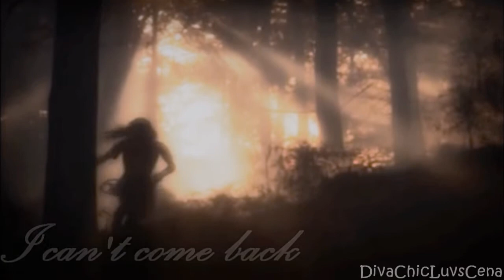I can't come back....I can't (Last Day)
(720p)(READ ME) Hey guys!! Been a while buuutt I'm back!! Anyways. sooo this was one of the video's u guys voted for in my previews vid that u guys wanted to see done first! Took me a while to make and I lost inspiration for it for a moment soo that's why it's taken me a while to do any of these vids! This is basically about Xena's finnal battle and her remembering her life towards the end. There's major shipperness in this so srry all u Gabby fans, but I jus adore Ares lol!! Was listening to this song in the car one day and it just clicked lol!! I only did half the song cuz only certain parts fit! Anyways...It's not quite wat I imagined it and hoped for but I guess it wrks...there were some like flashback scenes I wanted to put in the middle but it didn't really wrk so I'm bummed bout that, bout who knows. maby there's a remake in the future XD!!! SOOOO...if I hvn't bored u already...make sure you check out my preview video also to vote on ones you think I should finish first if you hvn't all ready! It would mean alot!! Be sure to comment!! Much Luvs All!!!

(Congrats...if you've read this far then you've made it to the end!! XD)

Song: If Today Was Your Last Day
Artist: Nickleback
Program: Sony Vegas9
Fandom: Xena:Warrior Princess